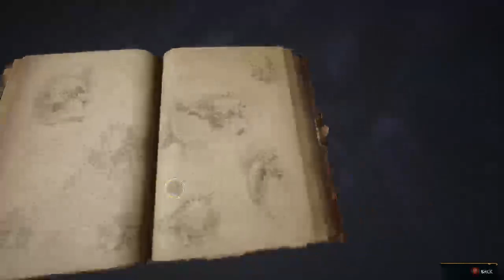Highlight: Hogwarts are you ready